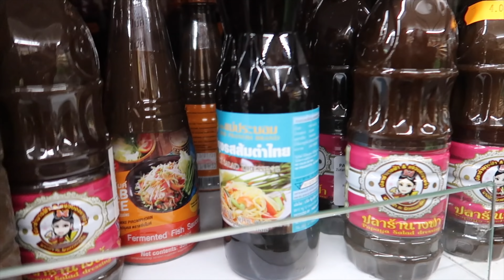Un repas de luxe chez un fou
Salut à toi l'ami !! On part sur un nouveau format : LES COZYGASTRO !!! T'en dis quoi ? On se capte bientôt pour un nouvel ep :) Ciao